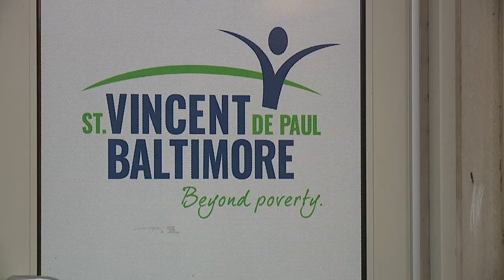A new child care option for those in need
A family shelter in Baltimore City is creating a new child care option for those in need.

In West Baltimore - with one of the highest child poverty rates in the city - Sarah’s Hope shelter is opening an Early Head Start program, providing child care and education for youngsters six months to three years old. It comes at no cost to families in need.

As rewarding as it is, raising a little one, especially a very little one, can be a lot. First-time mother Dawn Downey is getting some help.

"I’m just really excited for his developmental process as far as getting older," said Downey, "and being able to interact with other people, other kids."